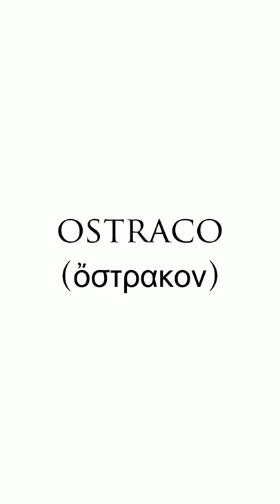Ostracism - Ancient Greek Words - Athens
A short and very contextualized educational video about ancient Greek words and this time about the the word "Ostracism" why it came to be and the history behind it.